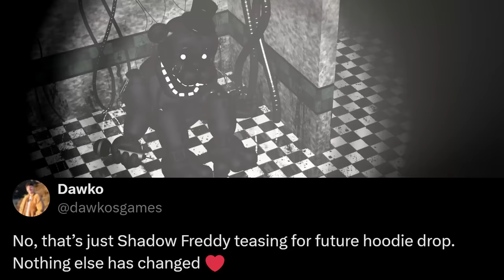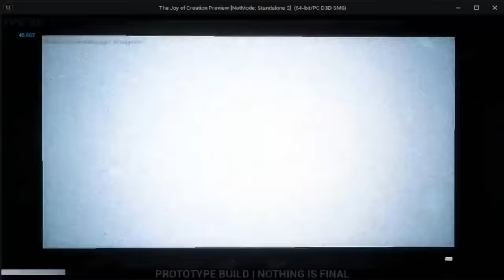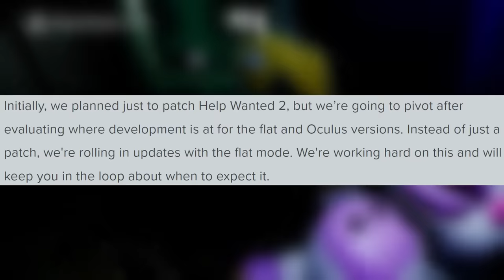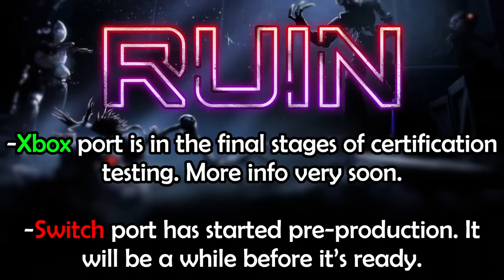RUIN PORT UPDATES! New Hex Plushies, TJoC Gameplay Teasers, & MORE! - FNaF News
Five Nights at Freddy's (FNAF) News! Funko FNaF Anniversary Line, Hex Funtime Plushies, Hex Shadow Plushies, Youtooz Withered Figures, POPGOES Evergreen, The Joy of Creation Ignited Collection, Help Wanted 2 Oculus Flat Mode Ports, RUIN Xbox Switch Ports, & MORE!

0:00 New Funko Products Leaked
1:25 Hex Funtime & Shadow Plushies, New Shirts
4:23 Youtooz Withered Figures & Security Breach Pins Release
4:54 POPGOES Evergreen Teasers & New Youtooz Pin Set
6:52 TJoC Ignited Collection Gameplay Footage
8:06 RUIN & Help Wanted 2 Port Updates